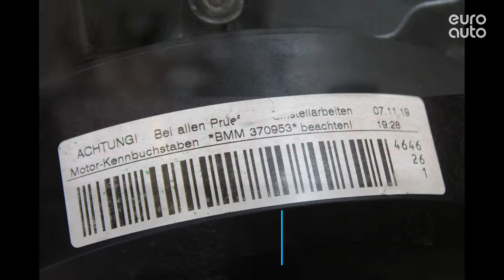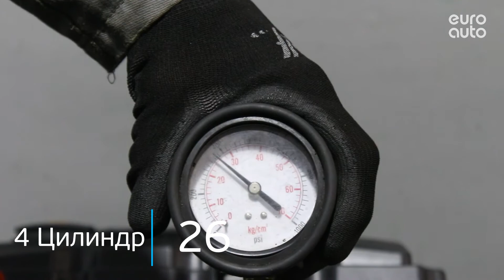Двигатель Skoda для Octavia (A5 1Z-) 2004-2013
Описание двигателя Двигатель Skoda для Octavia (A5 1Z-) 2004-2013
2.0Л. 8V ДИЗЕЛЬ ТУРБО 2007Г. КОМПРЕССИЯ: 1Ц:26 2Ц:25 3Ц:26 4Ц:26 BMM 03G100035G  "КОНТРАКТНЫЙ" (СОПРОВОДИТЕЛЬНЫЙ ДОКУМЕНТ:  ГТД)